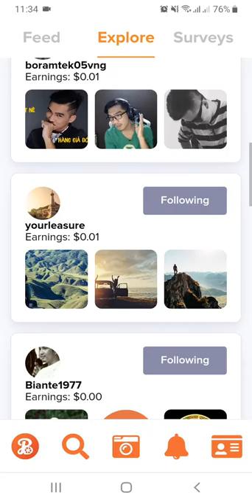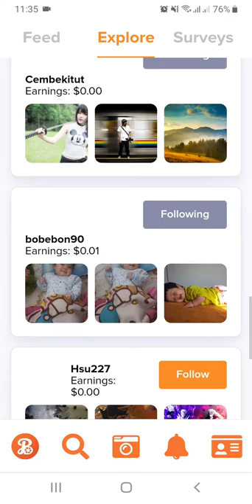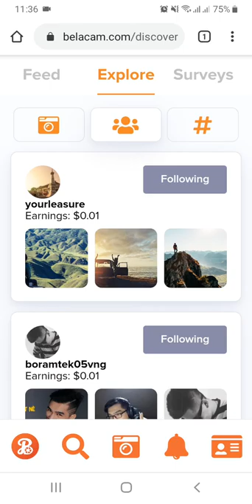Belacam.com, Follow করুন এবং, earn করুন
টাকা earn করকর জন্য sign up করুন নিচের লিংকে

১০০%, নিশ্চিত টাকা তোলা যায় এবং আমরা টাকা তুলেছি